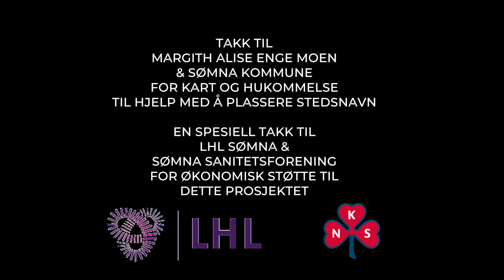SØMNA SYKKELTUR Sundshopen - Våg - Sørvika - Enge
Vi sykler sammen på Sømna, fra Sundshopen til Våg med en sjarmøretappe rundt Sørvika og Enge i tillegg.

Dette er en serie filmer (13 totalt) hvor vi har vært på mange av våre vakre veier her på Sømna, og laget ekte sakte-TV. Hele poenget er at man skal kunne sykle til disse filmene, og de er laget med formål om å kunne brukes til våre kjære innbyggere på Omsorgsheimen.

Filmet i august 2021.